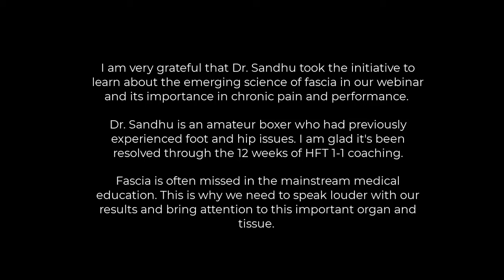12 Weeks of HFT for Foot and Hip Issue | Hyperarch Fascia Training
Discover the ultimate 12-week High-Frequency Training (HFT) program designed to alleviate foot and hip issues! Whether you’re dealing with foot pain, hip stiffness, or mobility challenges, this step-by-step guide focuses on targeted exercises to improve strength, flexibility, and overall functionality. Ideal for individuals recovering from plantar fasciitis, Achilles tendon issues, or hip pain, this program offers progressive routines for effective rehabilitation and pain relief.

In this video, you’ll learn specific HFT exercises that help strengthen foot arches, improve hip mobility, and support injury prevention. Perfect for athletes, fitness enthusiasts, or anyone aiming for better foot and hip health. Don’t let discomfort hold you back—start your journey to pain-free movement today! 12 Weeks of HFT for Foot and Hip Issue | Hyperarch Fascia Training.